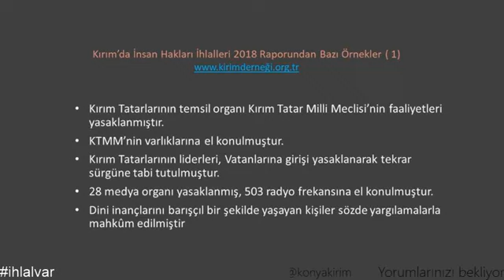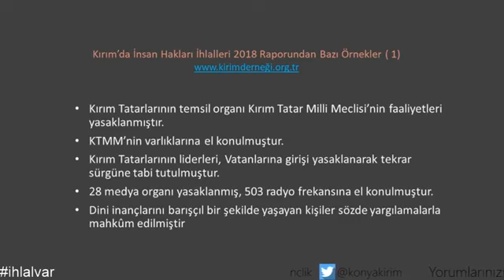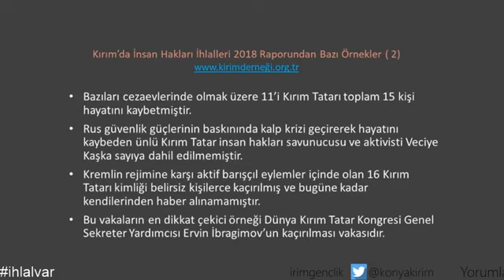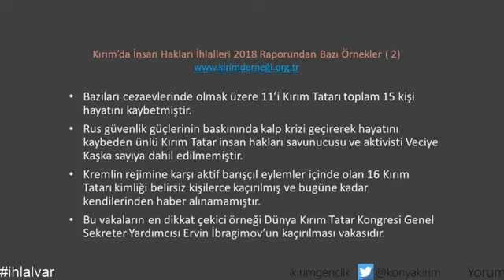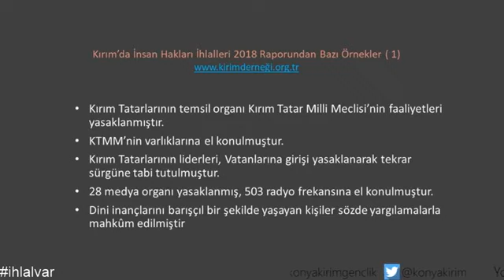Genç Tatar 7. Yayını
Türkiye Diasporasında Kırım Tatarlarının ana vatanı Kırım Yarımadası'na ilişkin olarak dil, tarih ve kültür üçgeninde yayınlar yapan Genç Tatar'ın 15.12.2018 tarihli ikinci yayınında Kırım Türkleri Kültür ve Yardımlaşma Derneği Eski Kurucu Başkanı Merhum Dr. Ahmed İhsan Kırımlı'yı yad ettik ve insan hakları konusunu ele alarak Vatan Kırım'daki insan hakları ihlallerini konuştuk.
Genç Tatar 7. Yayını sizlerle, iyi seyirler...